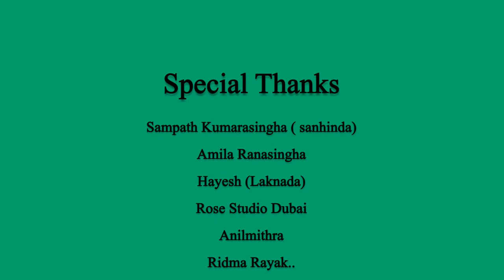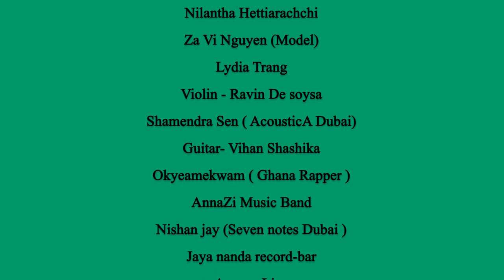මම තමයි හොඳටම කළේ | Mama Thamai Hondatama Kale | Eranga Lanka | AnnaZI Music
මම තමයි හොඳටම කළේ | Mama Thamai Hondatama Kale
Singer - Eranga Lanka
Lyrics - Ananda padmasiri
Mix & mastering - Rangana Sangeeth (R.S.Studio)
Melody & music - Eranga Lanka
Model - Za Vi Nguyen
Video - Lydia Trang ( AnnaZI Music )
Location - dubai Expo